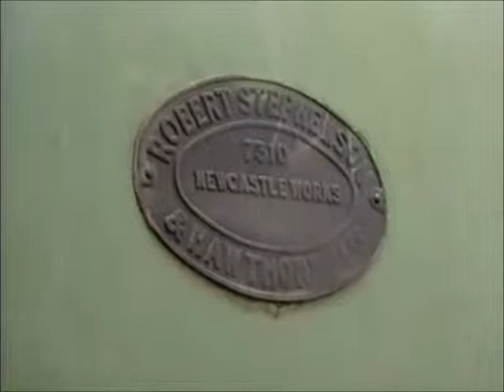Robert Stephenson & Hawton 7310